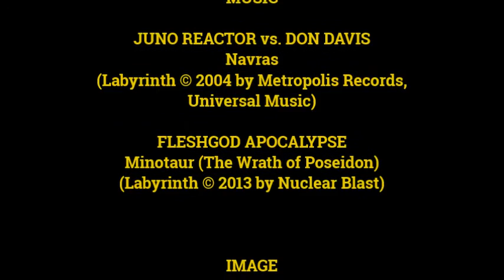Labyrinthum Infernalis Trailer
MUSIC
JUNO REACTOR vs. DON DAVIS
Navras
Universal Music)

FLESHGOD APOCALYPSE
Minotaur (The Wrath of Poseidon)